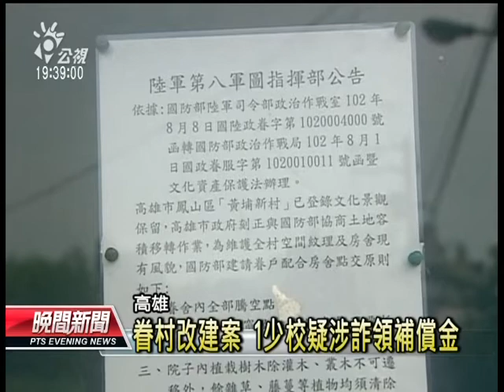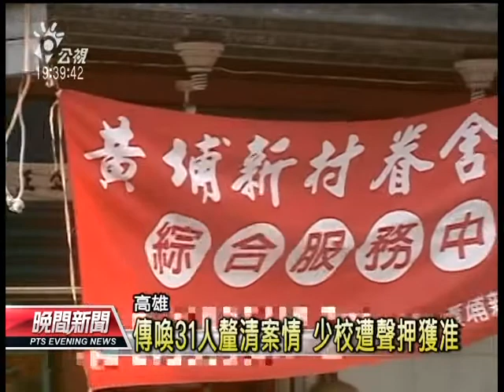20131101 公視晚間新聞 疑涉詐領眷改補償金 1少校遭收押